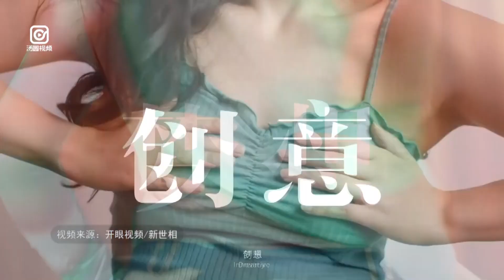【胸大女生成長的辛酸淚，學會自我和解，每一種身材都值得驕傲】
✨女生青春期的身材焦慮，大胸≠低俗， 正視自己的身材，自信女孩最美！✨